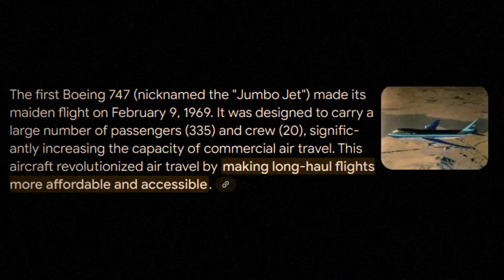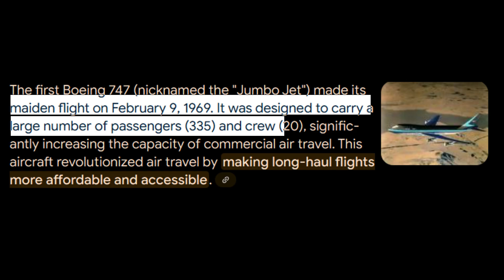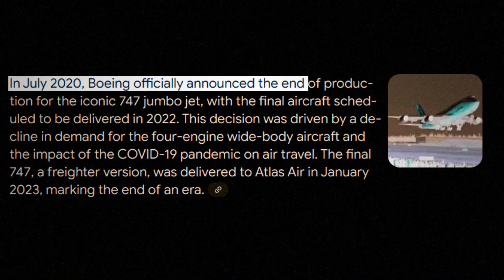How the Boeing 747 Changed the World — And Why It’s Gone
The Boeing 747 — once the undisputed Queen of the Skies — changed global aviation forever. But what led to its downfall, and could a modern version revive its legacy?

In this video, we take a deep dive into the history, impact, and decline of the iconic Boeing 747. From its revolutionary debut in the late 1960s to its final rollout in December 2022, the 747 transformed air travel by introducing high-capacity, long-haul flying like never before.

🚀 What you'll learn:

Why the Boeing 747 was a game-changer in aviation

The key innovations that made it a global favorite

The rise of more fuel-efficient aircraft like the 787 Dreamliner and Airbus A350

Why airlines moved away from four-engine jets

Could a next-generation twin-engine 747 make a comeback?

👑 As Boeing ends 747 production, the world says goodbye to a legend. But is it truly the end — or just the beginning of a new chapter in aviation design?

Join Aviation Archives as we explore the untold stories behind the world’s most iconic airliners.